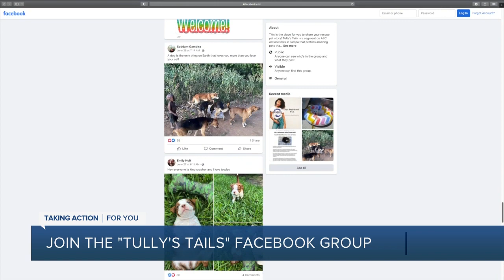Tully's Tails: Meet Jax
Jax is a French Bulldog that has intervertebral disc disease. IVDD is common in the breed and basically paralyzes his back legs.